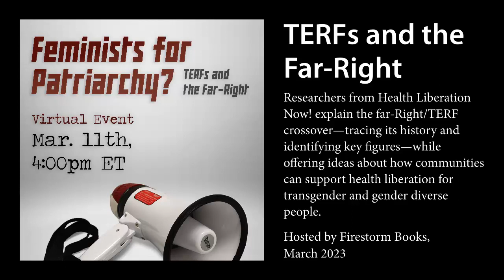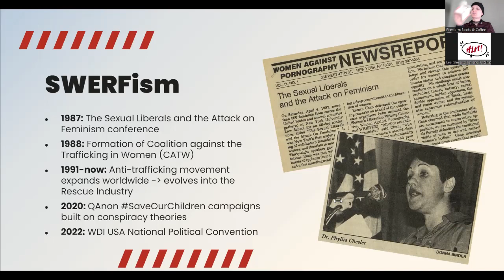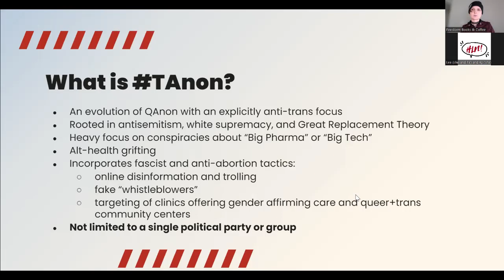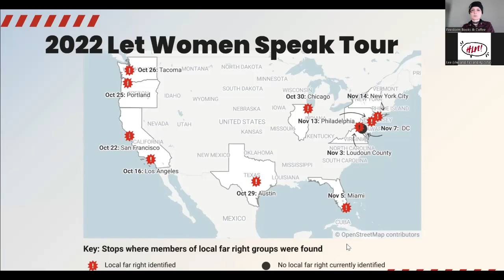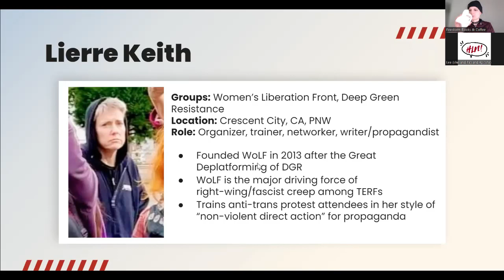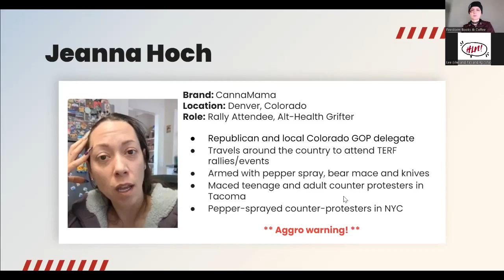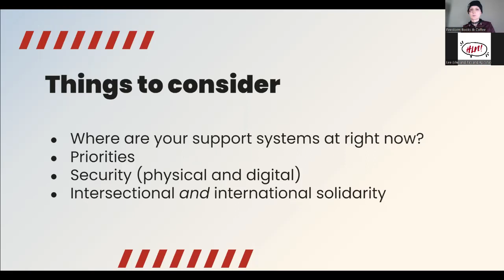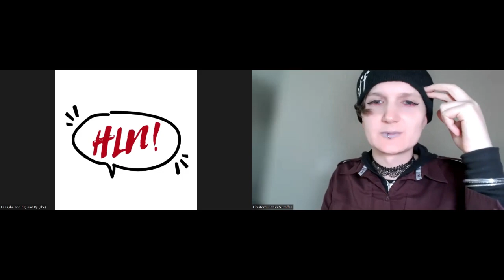Feminists for Patriarchy?: TERFs and the Far-Right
When Judith Butler called TERFs fascist in a 2021 op-ed, some assumed that the influential feminist theorist was being hyperbolic. But in recent years, an emerging alliance between anti-trans radical “feminists” and the far-Right has brought together TERFs and media personalities like Tucker Carlson, right-wing think-tanks like the Heritage Foundation, and even open white supremacists like the Proud Boys. While this coalition is strange, it’s not unprecedented—we can see its roots in the historic collaboration between white feminists and Right-wing Christians who sought to use state power against pornography and sex work in the late 1970s and 80s.

In this virtual conversation, two researchers from Health Liberation Now! explain the far-Right/TERF crossover, share information on the key players, and offer some ideas about what communities can do to stay safe and oppose the political forces acting in opposition to health liberation for transgender, detransitioned, retransitioned, and gender diverse people.

This event was a fundraiser for jailed forest defenders in Atlanta.

Health Liberation Now! (healthliberationnow.com) is a free resistance resource offering critical insight into the gaps in transgender health and connected politics for transgender, detransitioned, nonbinary, and gender diverse people. Everyone has the right to safe, effective, and compassionate health care that reflects the full spectrum of their needs, experiences, and right to self-determination.